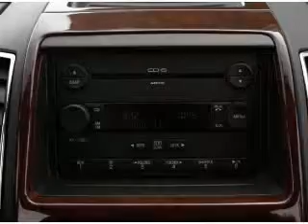2008 Ford Edge - Tomball TX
Year: 2008
Make: Ford
Model: Edge
Trim: SEL
Engine: 3.5 liter 6 cylinder 24 valve
Transmission: 6-Speed Automatic
Color: Black
Mileage: 47300
Address:
22702 Hwy 249